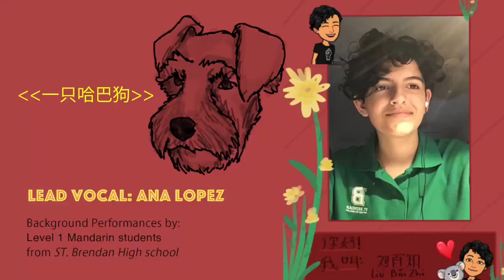一只哈巴狗 Yi zhi ha ba gou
students from St. Brendan High school Chinese level 1 who only have learned Chinese less than one month, collaborate through Zoom with their lovely pets.They really enjoy the song. Hope you enjoy the show.